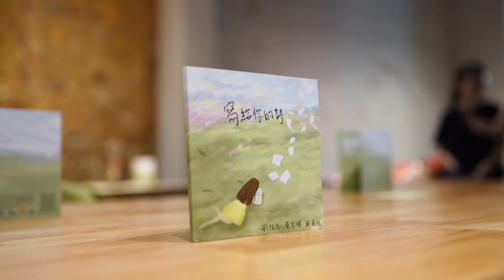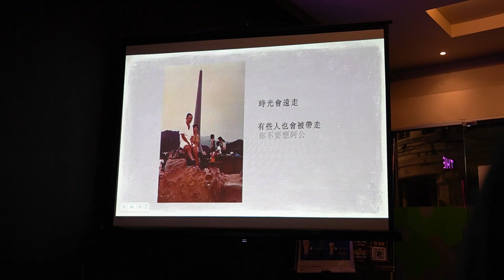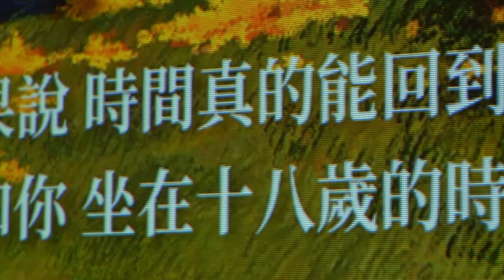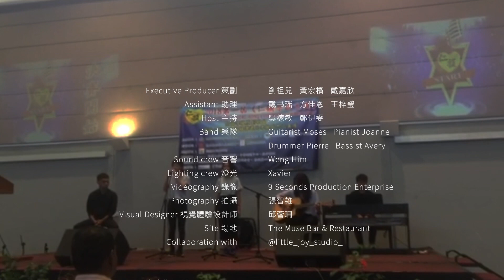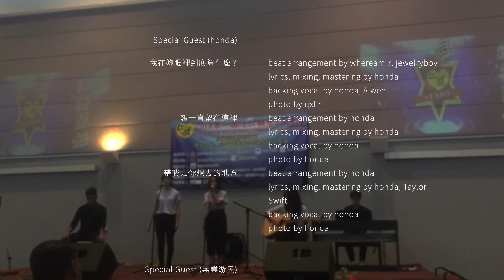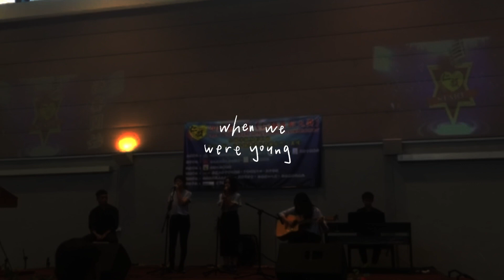年青人《全世界都不知道這場音樂會》原創音樂分享會 2023 The Muse Melaka